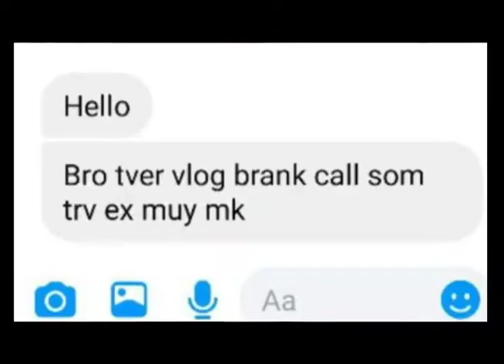Call ទៅ [ Prank ] សង្សារចាស់ EX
Welcome to HONG Vlogger.if you enjoy our chanel,please help to Subcribe to us.i will upload the best khmer new youtube update, the best tutorial,how to,Education,Technology,how to make money online and English Lectures about English Grammer .
Thanks,
You Have A Nice Day!
From HONG Vlogger